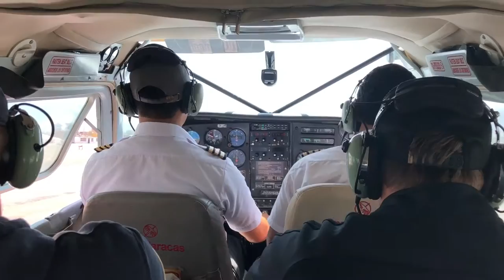Nazca-Linien mit dem Flieger - Weltreise Vlog #52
Die Nazca-Linien sind Symbole und Figuren in der Nazca-Wüste und kein Mensch weiß, wie genau sie entstanden sind. Mit einer Länge von bis zu 370 Meter sind sie am besten aus der Luft sichtbar und wir sind mit einem kleinen Flieger darüber geflogen.